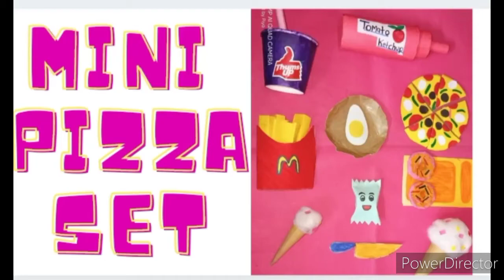DIY MINI PIZZA SET # DIY cute and unique pizza set 🍕/ Home made pizza 🍕 set / 🙏🙏🙏🙏🙏🙏🙏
DIY cute and unique pizza set 🍕
how to make mini and cute Pizza set / homemade pizza set
# Pihu Art And Craft lover's
Home made pizza set try to diy Home made cute and unique pizza set with out hot glue gun 🔫 pizza I hope you will like this video and subscribe my channel and share your friends
I hope you will enjoy this video and
I hope you will love to eat pizza
 this toy you  should try to pizza toy at home
your kids early happy this

 bye bye